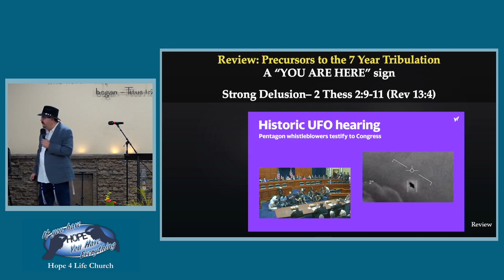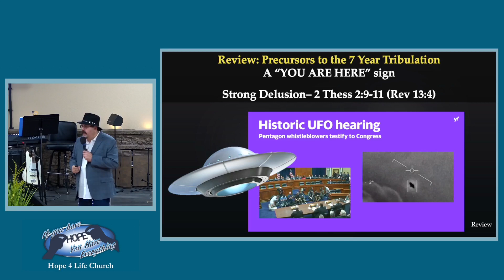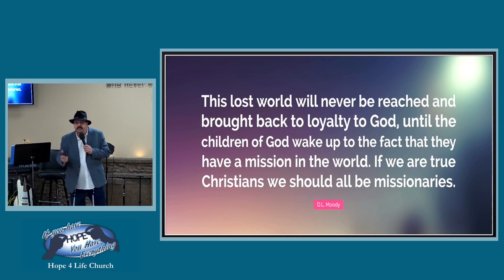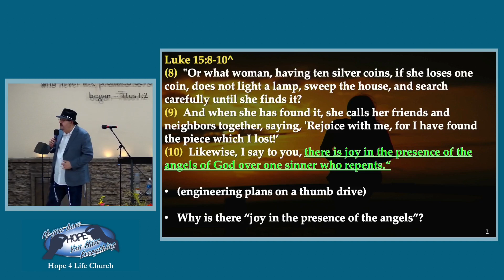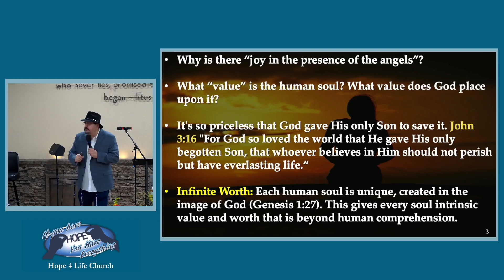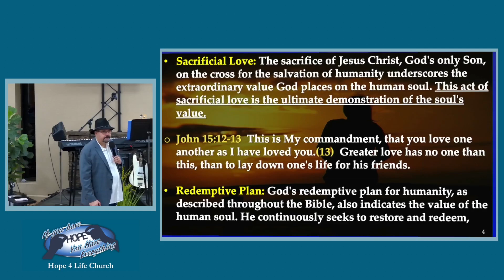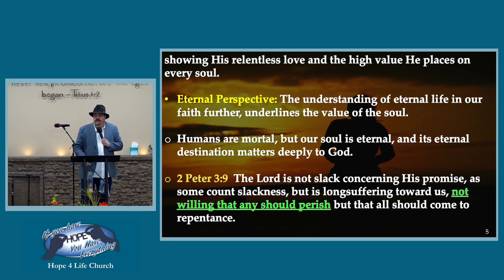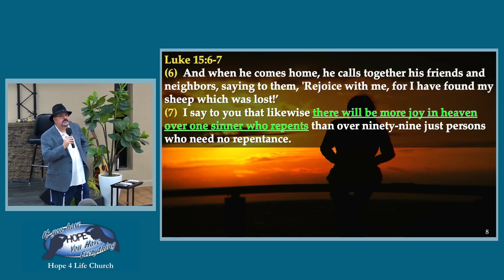To Seek and to save